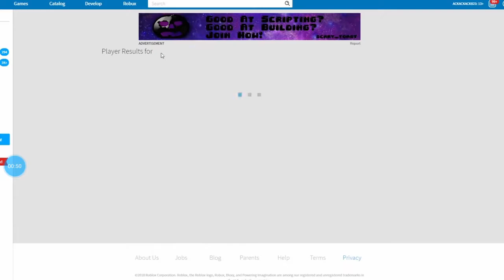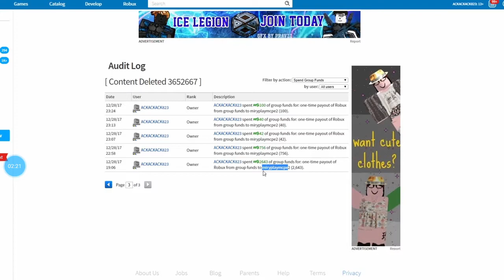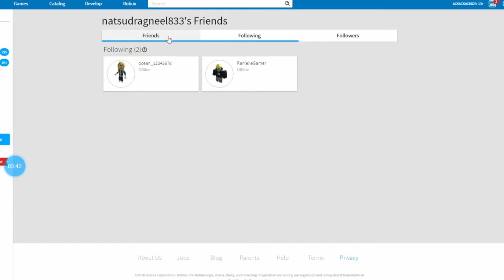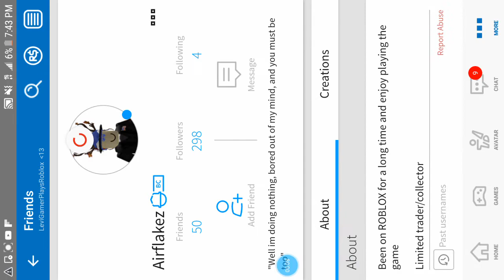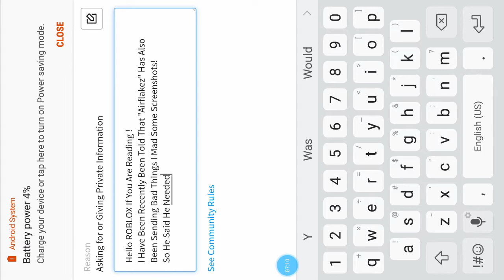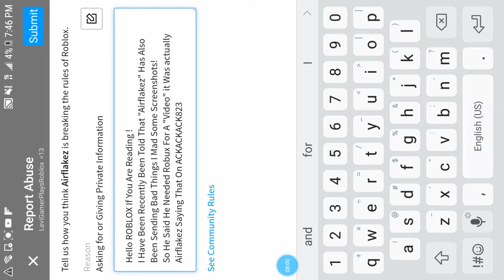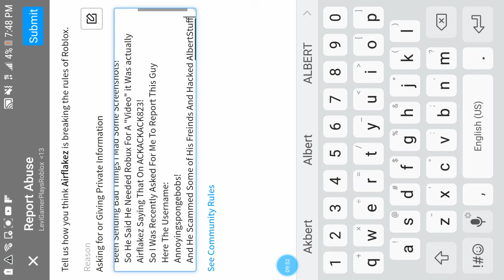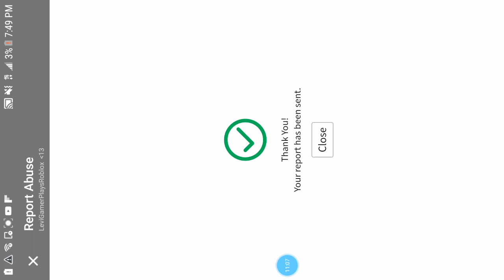HELPING ALBERT GETTING AIRFLAKEZ BAN!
Hello Guys In Todays Video Im Helping "AlbertStuff" Get The Guy Who Stole His Account Called "ACKACKACK823"! I Have Been Recently Been Told That Airflakez Been Doing SUPER Bad Things
Here's Things He Been Doing:
Scamming
Saying Free Dominus If U Buy This "Shirt" Which Is A scam!
Stealing Albert Account
Getting ROBUX And Changing His Name To Cover Up That He Scammed And To Prove He Was Innocent= "Vunq"/Fake